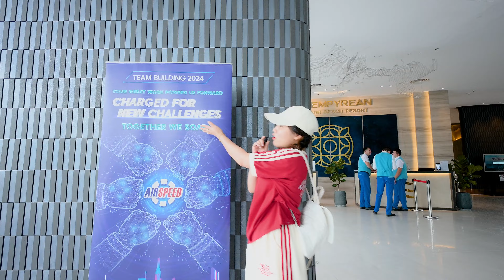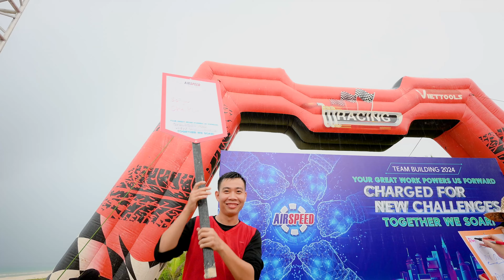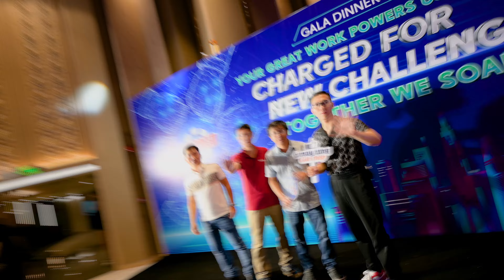Company Trip Doanh Nghiệp: AirSpeed - Cam Ranh 2024